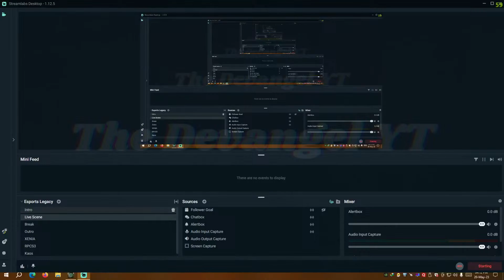Dead Space Remake - Walkthrough Part 3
System Config:
Corsair Vengeance 2x16 GB DDR4 3200 MHz RAM Dual Channel
Xbox Controller 1: Redgear Pro Wireless Gamepad
Xbox Controller 2: CosmicByte Nebula Blue